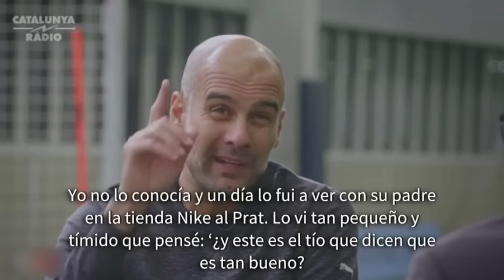Pep Guardiola sobre Messi: “Lo vi pequeño y tímido y pensé, ‘¿este es tan bueno como dicen?’”